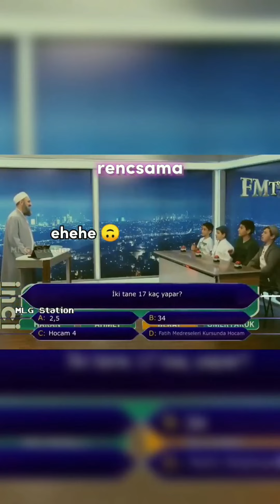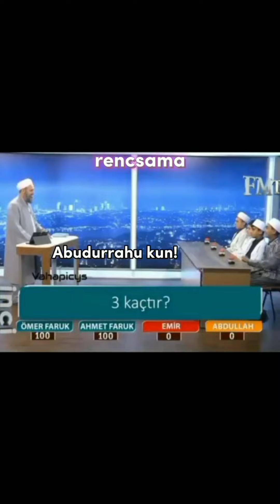IQ Düşüren Bilgi Yarışması Japonca Dublaj - Tüm Videolar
Minna Ohayo!
Mata ne~